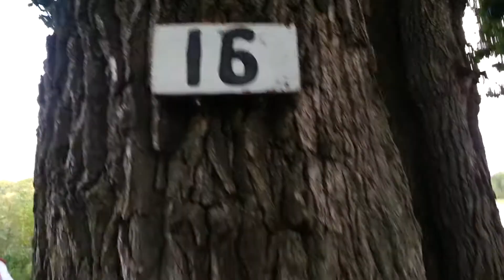Camping Sept 2013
Blackhawk Memorial Park (Bloody Lake) Wisconsin